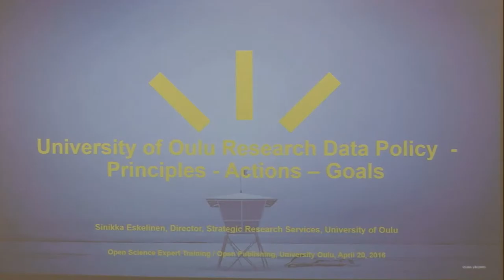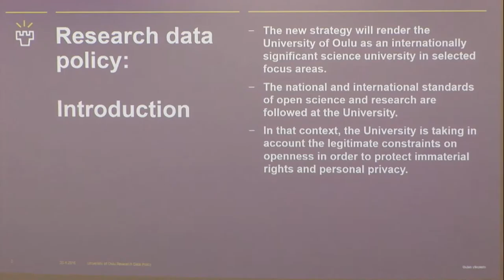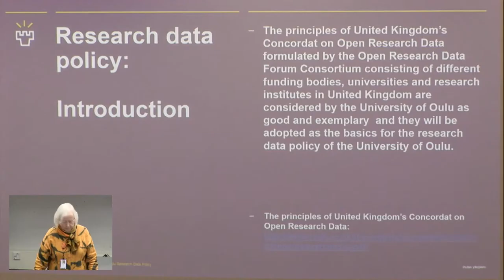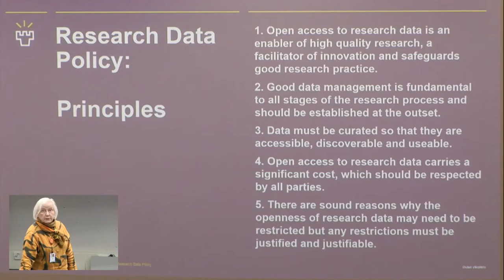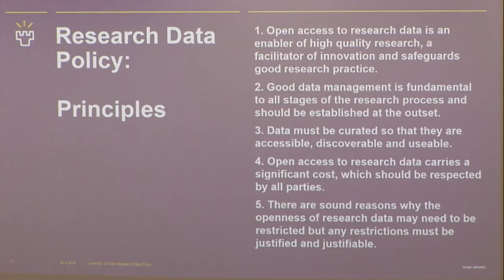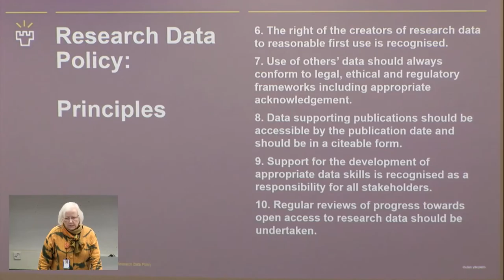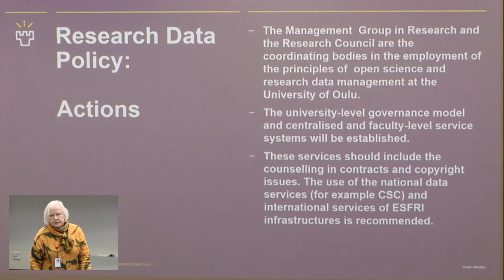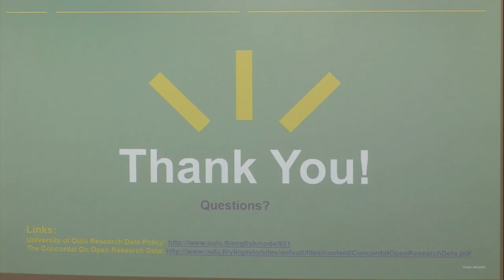University of Oulu Research Data Policy - Sinikka Eskelinen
Sinikka Eskelinen (Director, Strategic Research Services, University of Oulu) presents University of Oulu Research Data Policy. The presentation was a part of the Open Science Expert Training at University of Oulu on the 20th of April, 2016.